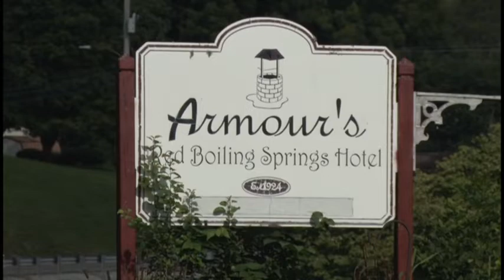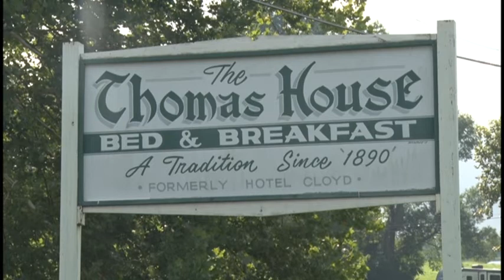History of Red Boiling Springs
This week on NCTV, we continue our series on the history of our local communities.  This week we feature Red Boiling Springs!